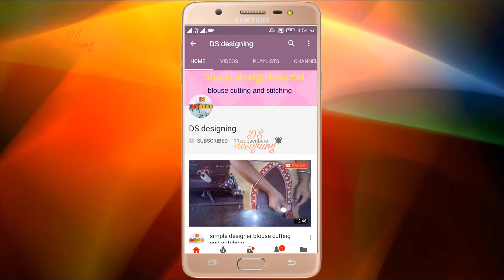Best blouse designs during this festive season | day 3 Navratri grey colour blouse designs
blouse design
blouse cutting